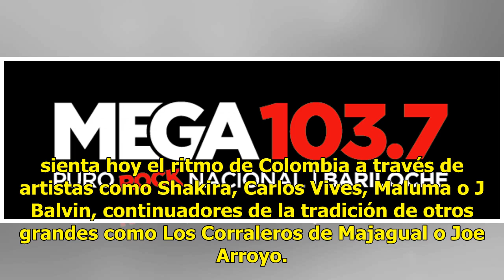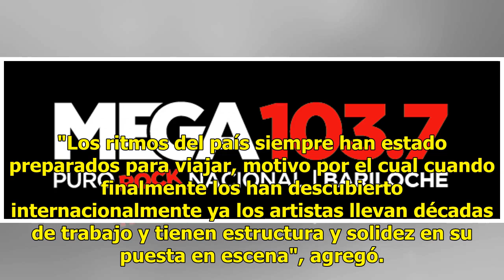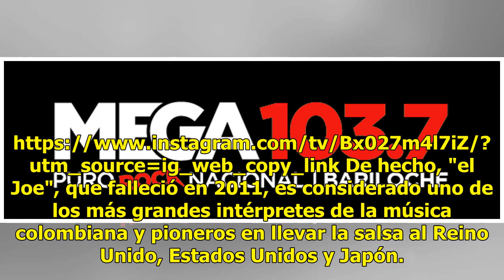La "sabrosura" de la música colombiana domina la industria a nivel mundial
Los artistas han hecho sonar la música de Colombia a nivel mundial (Foto: Archivo) La música como lenguaje universal y expresión de la riqueza cultural de los países ha hecho posible que el mundo sienta hoy el ritmo de Colombia a través de artistas como Shakira, Carlos Vives, Maluma o J Balvin, cont...